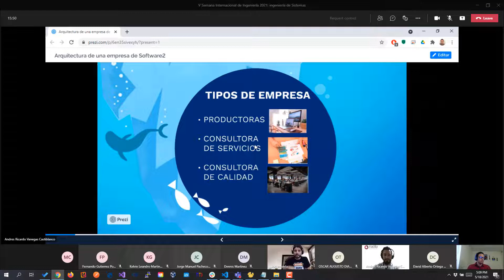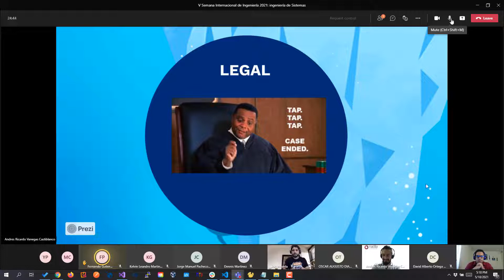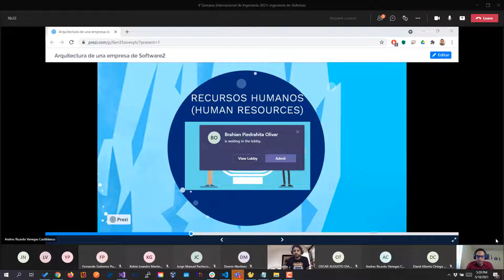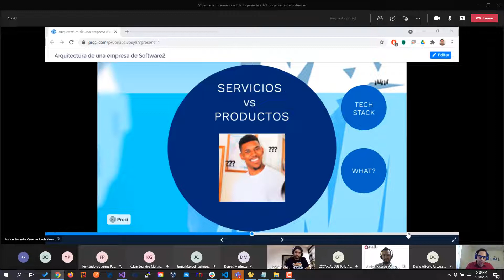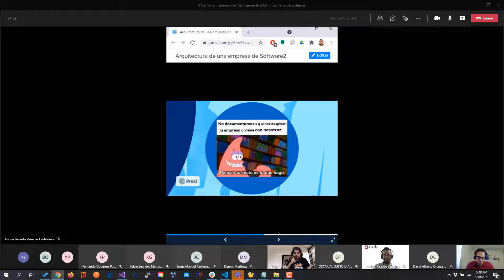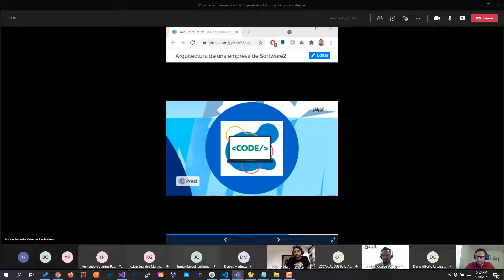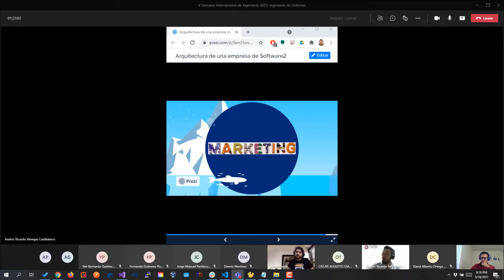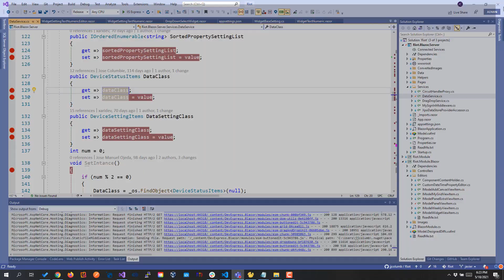Arquitectura de una empresa de Software